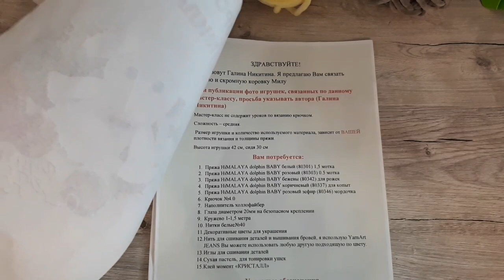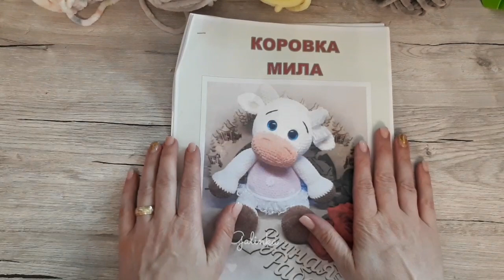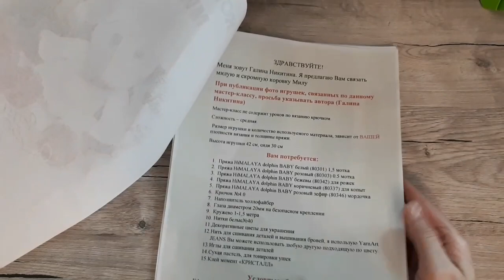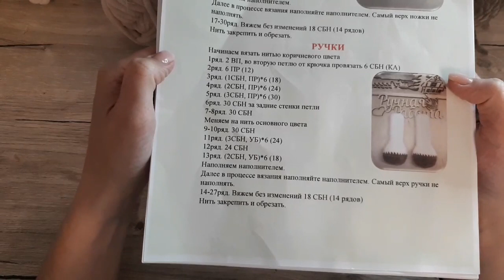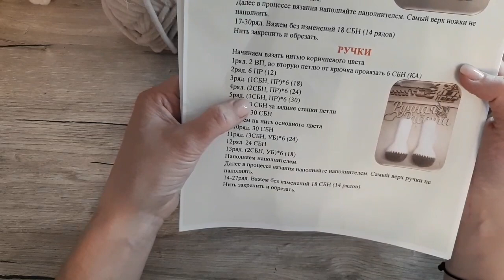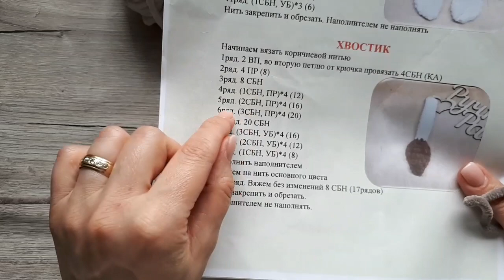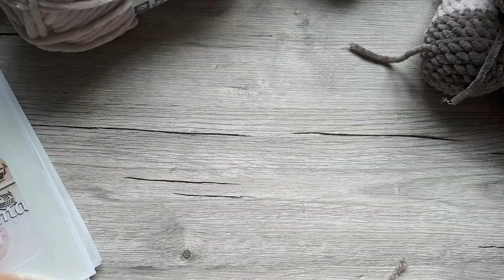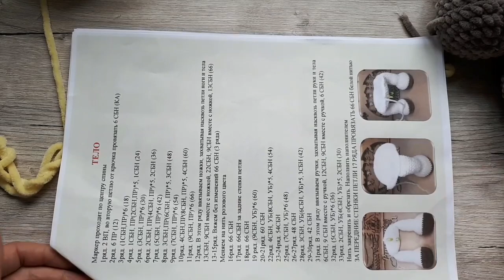Вязаная корова по мк Галины Никитиной , 1 часть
Коровка Мила от Галины Никитиной! Спасибо за замечательное мк. Мне понадобилось в этом видео по мотку каждого цвета 100гр. Himalaya Dolphin Baby , если взять цвета с немецкого видео, то там основной цвет тела ушло 2 клубка.
Крючок номер 5
Глаза 25 мм